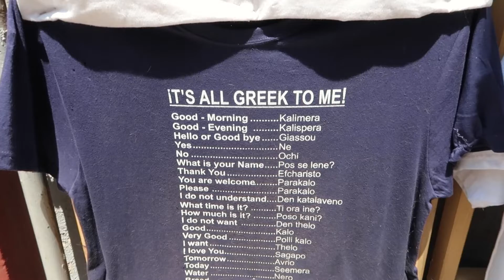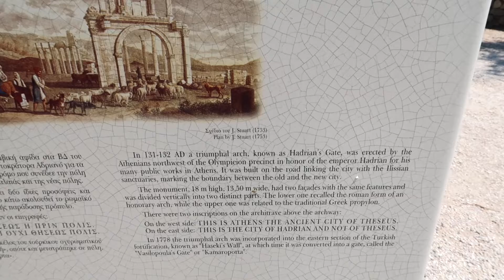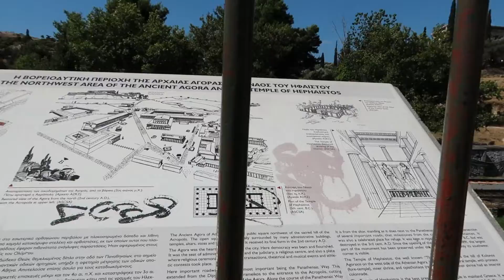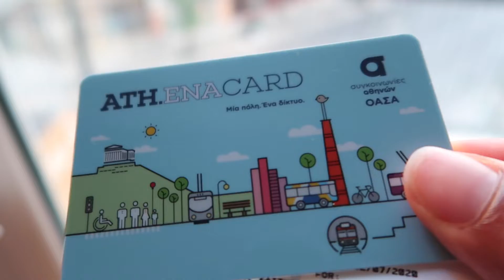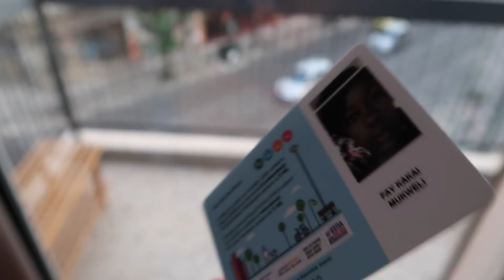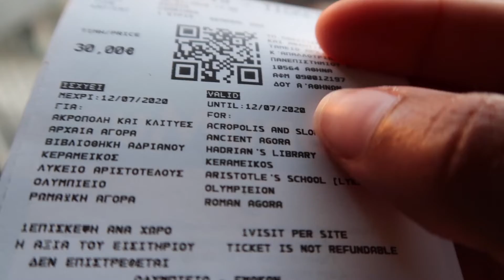ATHENS ON A BUDGET | AirBnB tour + Walk with me (Plaka, Temple of Olympian Zeus, Ancient Agora)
Watch till the end for bonus budget tips!
These were my first impressions of Athens, Greece from my first few days here.

Athens is full of so many historical and archaeological sites. It's an old city that is full of rich history and heritage! Walking through central Athens is like walking through a maze of ancient times and present day.
See the places I passed through during my walk in the time stamps below 👇

Chapters:
00:00 - Intro
01:50 - AirBnB Tour
05:53 - Omonia Square
06:06 - Plaka
07:07 - Hadrian's Gate
07:23 - Temple of Olympian Zeus
09:48 - Olympic Stadium (Panathenaic Stadium)
10:01 - National Garden of Athens
10:23 - Monastiraki Square
10:54 - Hadrian's Library
11:24 - Ancient Agora
12:05 - Roman Agora
12:16 - Pnyx Hill
12:28 - Plaka
12:47 - Outro + bonus tips

What was your favourite part of the vlog? What are your budget tips when exploring a new city?

Video filmed and edited by me using a Canon G7X Mark ii.

2) PURCHASE MY E-BOOK 'THE KHUKYENDA GUIDE' ON AMAZON

ABOUT ME:
My name is Fay Kakai and I’m the creator of the Khukyenda blog and this YouTube channel. I’m a professional Marketer and Digital Media professional with a HUGE passion for travel.

I started this YouTube channel to help YOU travel more by sharing travel tips, travel stories, and travel inspiration that I have gathered throughout the years.